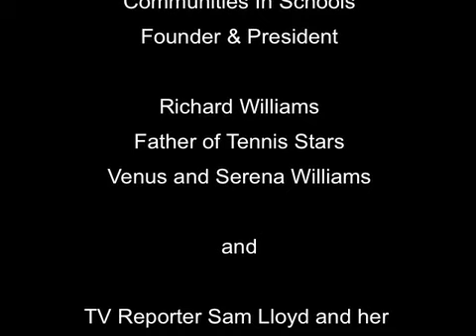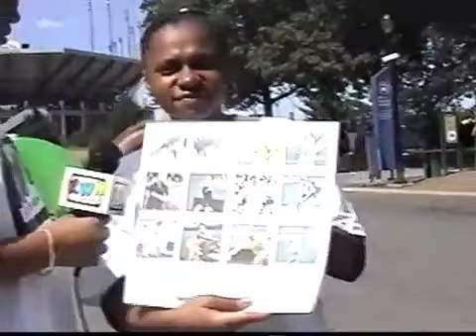(2001) KWN @ US Open Tennis Championships (September 5th, 2001)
PS/IS41's Kid Witness News Covering
The Charlie Pasarell Press Conference
@ The 2001 U.S. Open Tennis Championships
(Wednesday, September 5th, 2001)
with additional interviews of:
* Governor Jeb Bush (R-Florida) with Dr. Roy Blash, the Executive Director of Communities In Schools
* Bill Milliken, the Founder & President of Communities In Schools
* Richard Williams, the father of tennis stars Venus and Serena Williams
* and from the Asian STAR Sports network reporter Sam Lloyd and her video cameraman Phil

In September of 2001, right before the start of the new school year and a month before he retired, PS/IS41’s principal Gary Wexler asked if I could gather up a few Kid Witness News kids to cover an event for his future employer Communities In Schools.  The event was a press conference at the US Open Tennis Championships in Flushing, NY where Communities In Schools was about to announce their new tennis and technology partnership called “First Serve” where inner city parks will be refurbished with state-of-the-art tennis centers to get kids excited about playing the sport.  Each park will also be equipped with a computer center where young people can come and do their homework or just learn about how to use technology and computers.  Mentors will be available at each center to help the students as well.

The KWN students who were picked to go on this trip were Jessica Hunt, Sophia Rivera, and Ineisha Williford.  All three of them did really well considering that they had no idea that they would also be speaking with Governor Jeb Bush, who gave us an exclusive interview after his press conference, and Richard Williams, the father of Venus and Serena Williams.  The only down side to the day was that despite all their efforts the KWN kids didn't get to meet the Williams sisters.  Oh well.  It was still fun.

Just a few notes from what I remember most about this day.  It was really hard finding parking near the US Open. I remember parking in a lot that was so far away from the stadium that we had to take a shuttle bus just to get from the car to the stadium. And here’s something that some of you may find a little unbelievable, but when this event was over Communities In Schools was pushing really hard for our KWN kids to do a follow-up interview with Governor Bush, except this time they wanted it done at The White House!
And believe it or not, I actually heard that things were starting to fall into place and that this was really going to happen when BOOM! – September 11th and all it’s terrible madness exploded and all our plans, as well as those for most of the "First Serve" program, went right out the window.